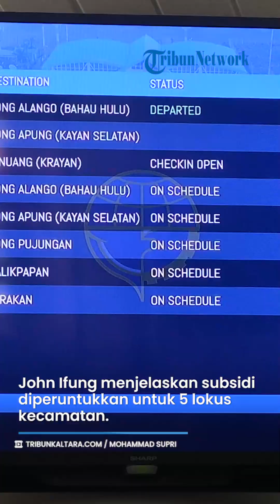Diperluas! Anggaran SOA Barang Udara Rp 5,5 Miliar, Untuk 22 Desa di Perbatasan Malinau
TRIBUN-VIDEO.COM, MALINAU - Subsidi Ongkos Angkut atau SOA Barang Udara Kabupaten Malinau tahun 2024 diperluas cakupannya untuk total 22 desa di wilayah pedalaman perbatasan Malinau.

Tahun 2024, Pemerintah Kabupaten Malinau menganggarkan Rp 5,5 Miliar khusus untuk Subsidi Ongkos Angkut transportasi udara.

SELENGKAPNYA
Artikel ini telah tayang di TribunKaltara.com dengan judul Anggaran SOA Barang Udara Rp 5,5 Miliar, Tahun 2024 Diperluas untuk 22 Desa di Perbatasan Malinau,